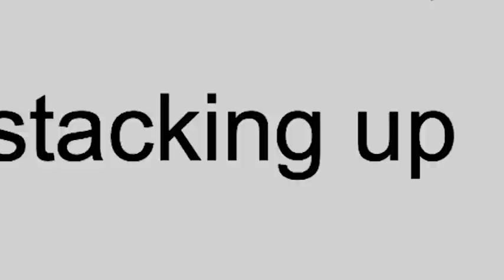Colin Caulfield - "Get to the Point"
Video directed/edited by Nina Ljeti
Song co-produced by Colin Caulfield & Jacob Portrait
Mixed by Jake Aron

Lyrics:

Tell me when you got something to hide
Tell me when you're feeling something wrong inside
Tell me when the lies are stacking up
And you and I will get to the point of it

Tell me when you're angry with yourself
Tell me when you're terrified about your health

Call me when you're feeling up to task
Call me when you want to fade it all to black
Call me when the lies are stacking up

Tell me when you need something to do
And you're staying up every night shaking in your boots
Tell me when the feeling isn't mutual